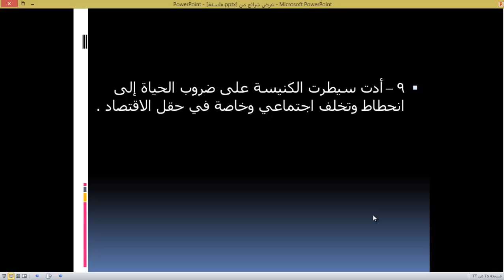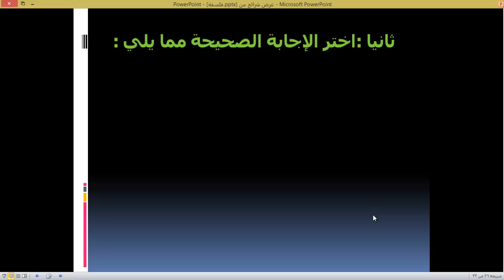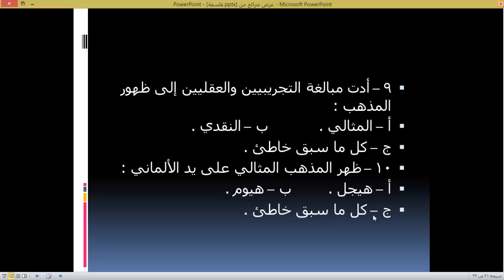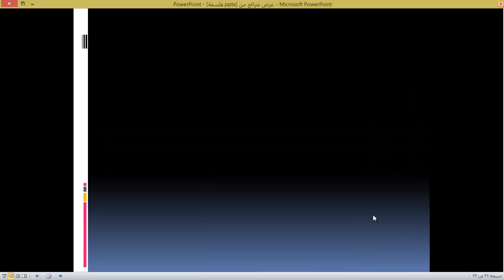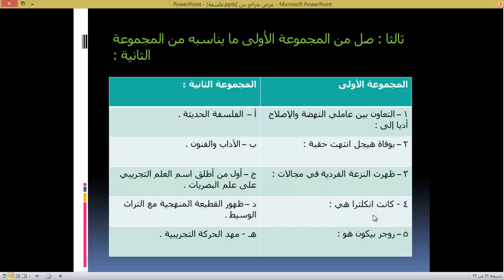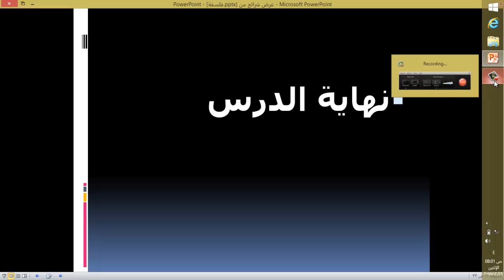فلسفة درس 44 أسئلة اختبار من الصفحة 11 12 13 14 و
سلسلة تعليم الفلسفة للصف الثالث الثانوي الأدبي المنهاج الليبي
ولمزيد من المعلومات زوروا موقعنا على الرابط :